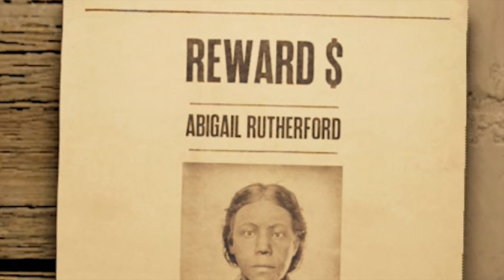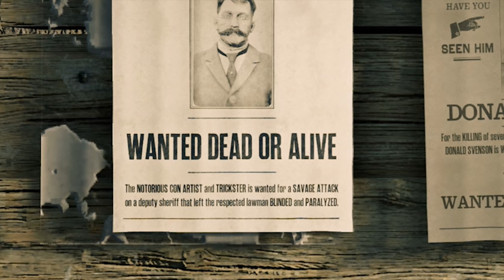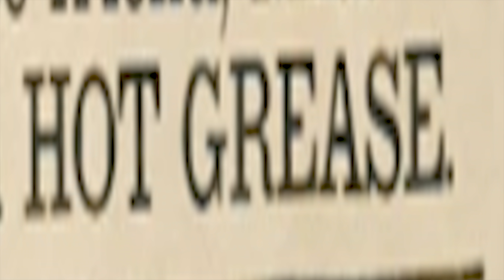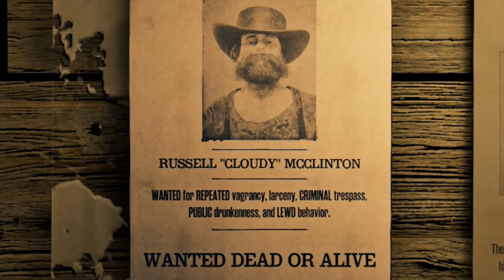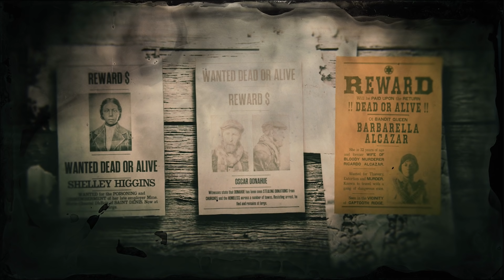They Finally Added What Red Dead Online Needed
🙌Starring:
Musclebust